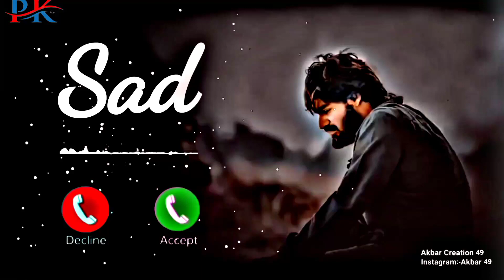𝒓𝒊𝒏𝒈𝒕𝒐𝒏𝒆#𝒏𝒆𝒘𝒓𝒊𝒏𝒈𝒕𝒐𝒏𝒆#𝒄𝒂𝒍𝒍𝒓𝒊𝒏𝒈𝒕𝒐𝒏𝒆 | 𝑴𝒆𝒓𝒊 𝑴𝒂𝒂 𝑲𝒆 𝑩𝒂𝒓𝒂𝒃𝒂𝒓 𝑲𝒐𝒊 𝑵𝒂𝒉𝒊 𝑹𝒊𝒏𝒈𝒕𝒐𝒏𝒆 || 𝑵𝒆𝒘 4𝒌 𝒖𝒍𝒕𝒓𝒂